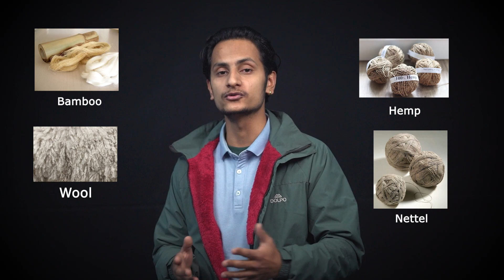Export Made In Nepal Products | Full Business Plan 2023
In this video, I go step by step and in depth regarding starting and successfully running an export business from Nepal. We will focus on using locally sourced raw materials from Nepal and take the help of local manufacturers and artisans to manufacture our products while discussing ways to attract, fulfill and retain buyers.

Enjoy this video and drop you additional queries in the comments.

______ In Video Content _________

00:00 Introduction
00:20 Research and Identify
00:38 Business Plan
01:00 Build Relationships
02:06 Necessary Setup
02:50 Best Practices
03:46 Socials Essentials
04:10 Email and SMS Marketing
04:43 Purchase Experience
05:20 Follow ups and FAQs
05:46 Social Proof